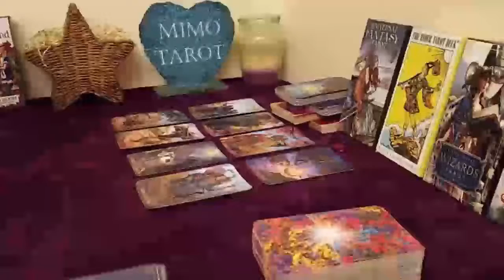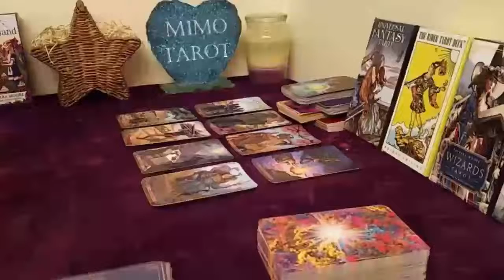Aquarius Tarot Love Reading Someone Sees You're Different Now